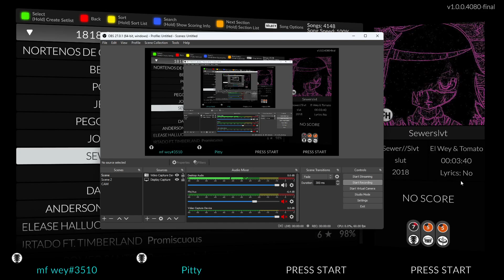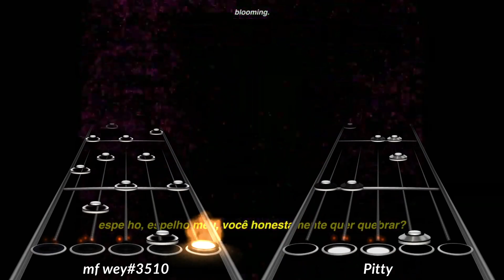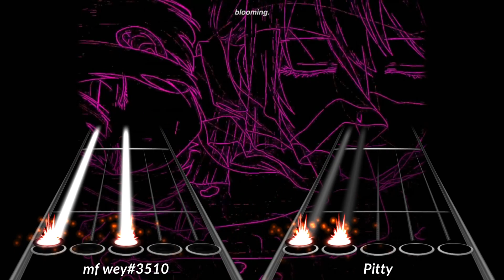Sewerslvt - Pretty Cvnt [Clone Hero] UPDATED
now with EXPERT and HARD difficulty
lmk if you want chart